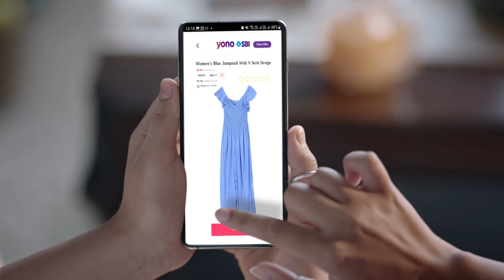SBI FAMILY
DIRECTED BY ANAND KARIR